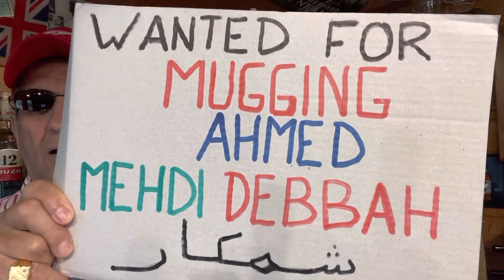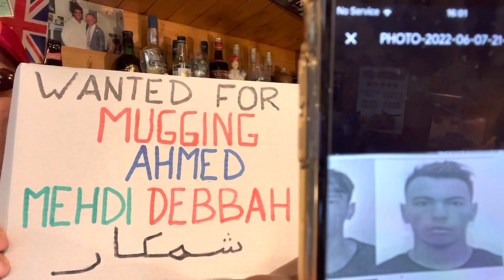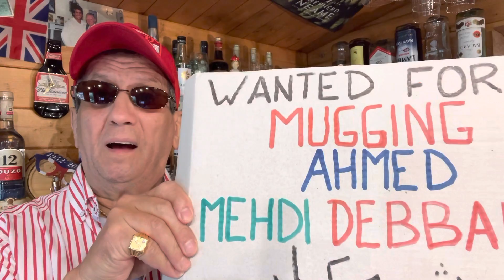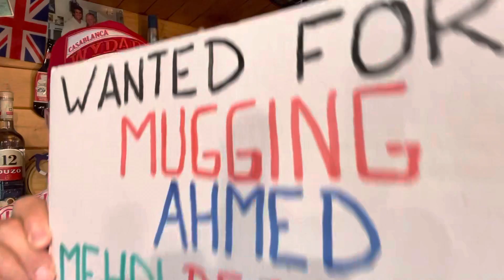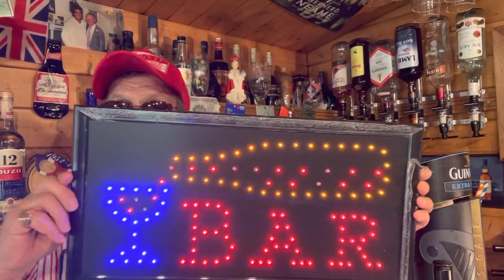مخالي يترشح لرئاسة فريق الرجاء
أوزون وسخات الدارالبيضاء